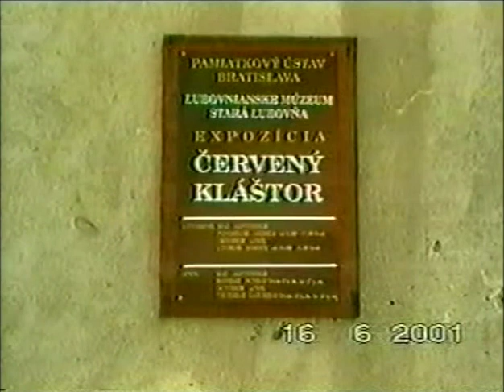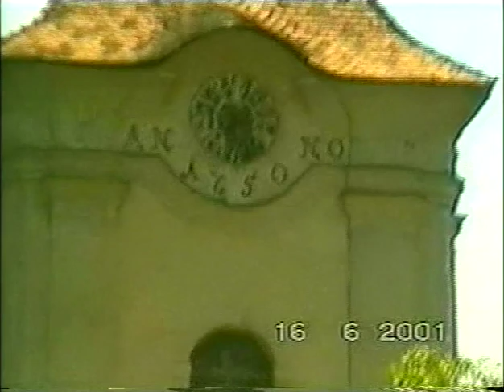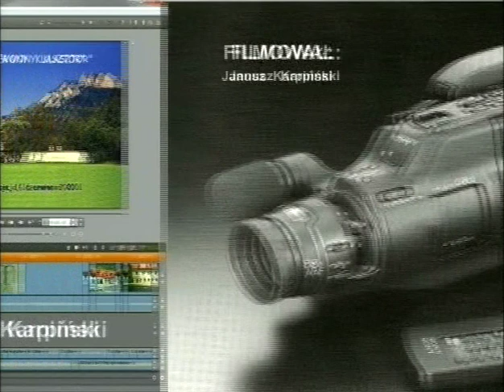224. Czerwony Klasztor - Słowacja 06 2001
W filmiku: przystań flisacka nad Dunajcem z widokiem na Pieniny oraz historia i zwiedzanie klasztoru.